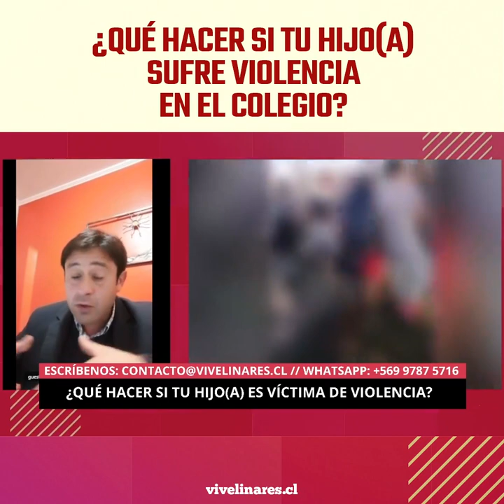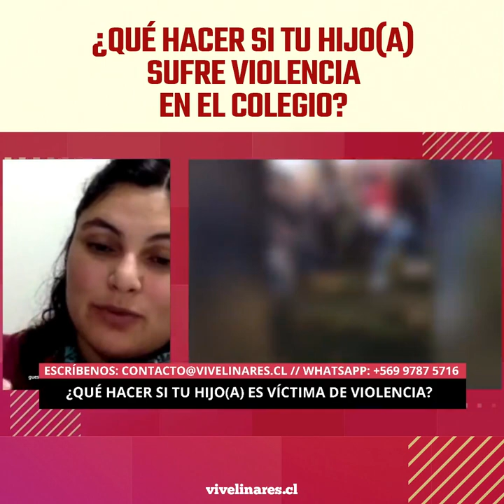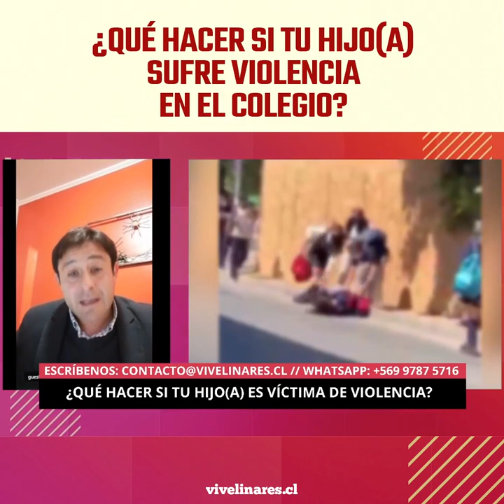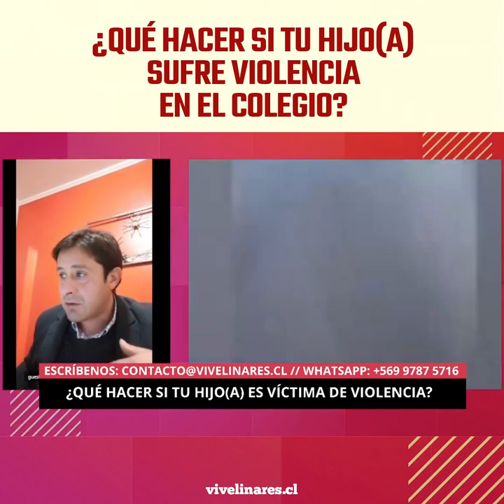¿Qué hacer si tu hijo(a) sufre violencia en el colegio?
El abogado y ex seremi Francisco Durán te explica qué debes hacer si tu hijo(a) sufre violencia en el colegio.

Derecho con la Gente, ayuda jurídica con Francisco Durán, todos los martes a las 21:00 hrs. por ViveLinares.